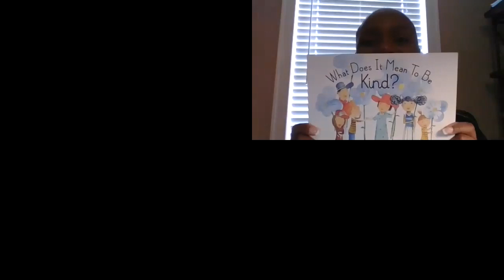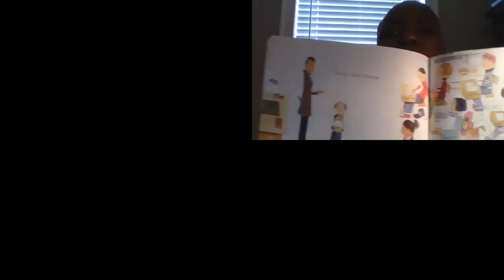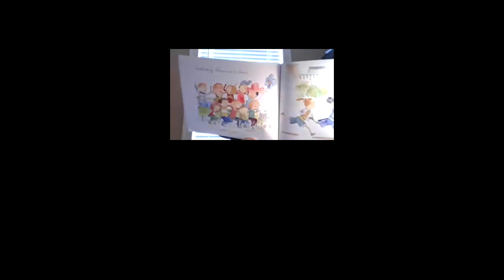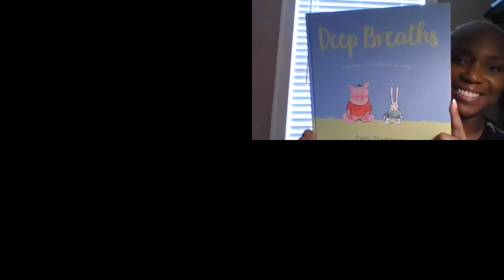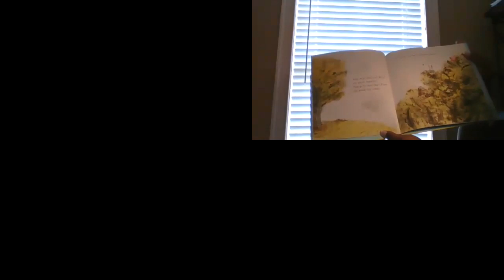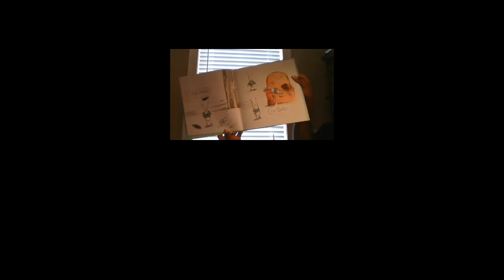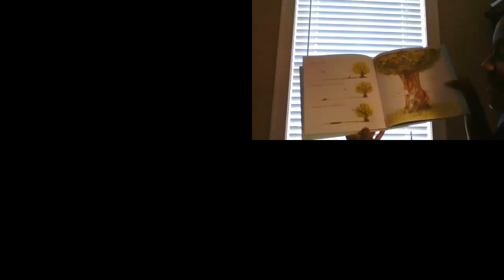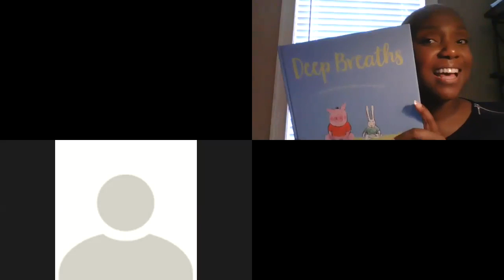Gordon State College First Lady Virtual Reading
Pike County Primary School